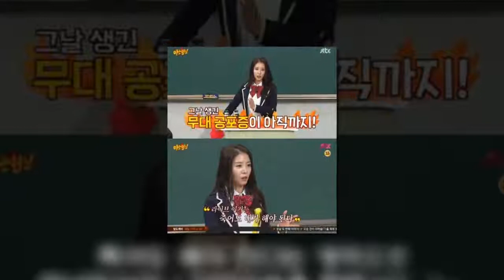‘아는 형님’ 보아, 극심한 무대 공포증…“일본서 라이브 무대 망치고 생겨”